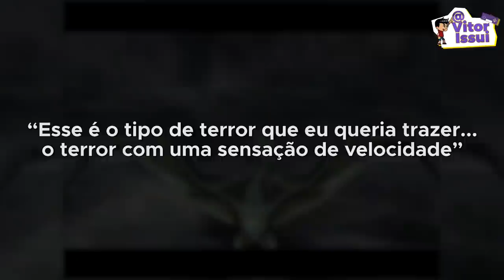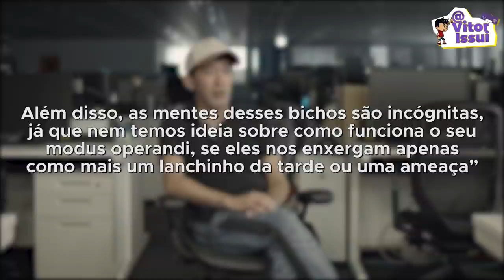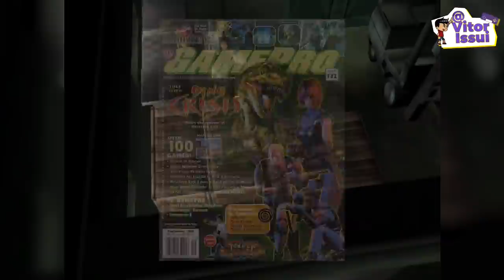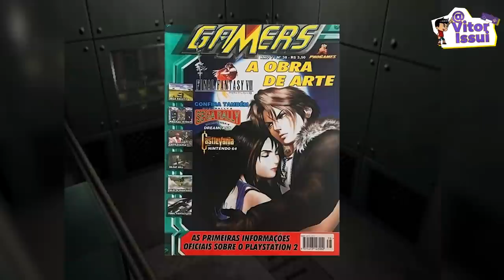Como foi a Criação do Resident Evil de Dinossauros ?